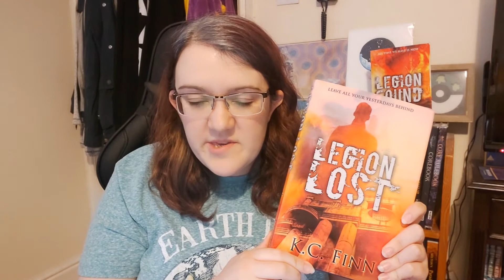InspirationMonth - KC Finn, Legion Lost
Writing Magazine subscriber KC Finn explains what inspired her novel Legion Lost